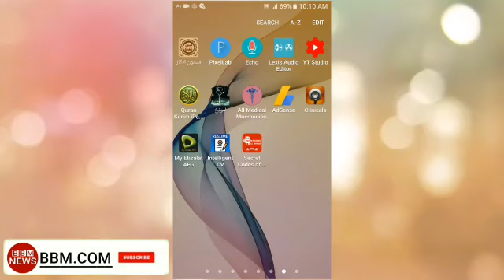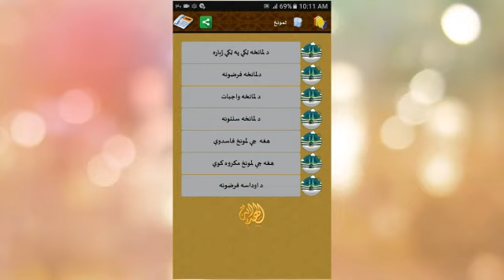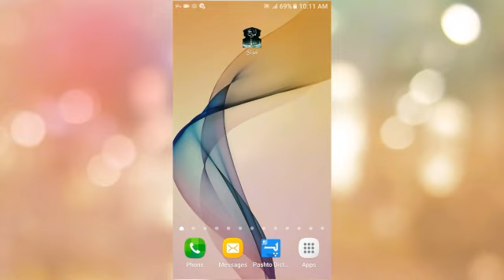مکمل لمونځ په سم ډول ترې زده کړئ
د لمانځه زده کړې اپلیکشن👇👇👇👍👍↙↙↙↘↘↘↙